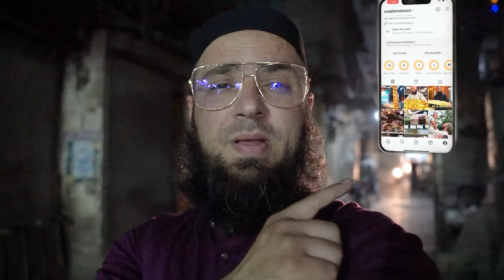Flavored Sajji with with Jeddah Lassi | Sehri Scenes in Androon Lahore | Sheikh Sajji